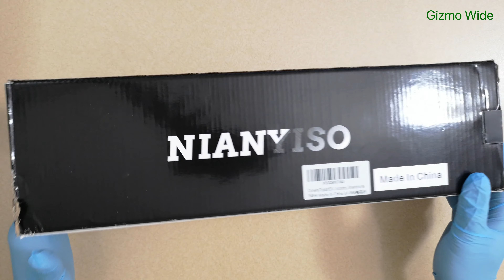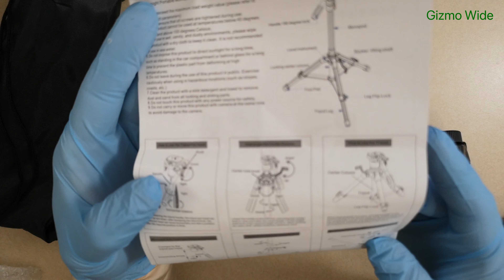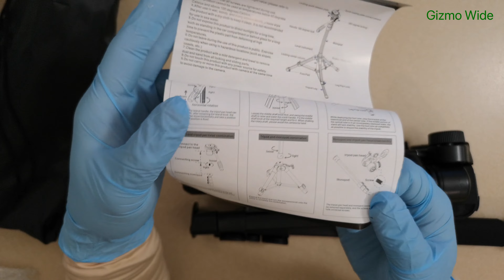MIANYISO BJ-368 Camera Tripod 69 Inch 3-Way Swivel Aluminum Alloy Travel Phone Camera Stand Monopod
MIANYISO BJ-368
Camera Tripod 69 Inch 3-Way
Swivel Portable Phone Tripod
Aluminum Alloy Travel
Phone Camera Stand Monopod